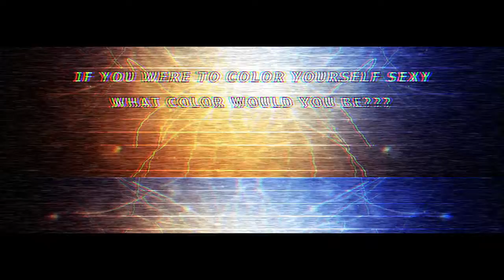"ALL BRIGHT AFFAIR" ..Color Me Sexy!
G.E.D. Entertainment & Creative Nation have come together to bring you the Fourth Annual "ALL BRIGHT AFFAIR" ..Color Me Sexy ..@ Hangar 09 in Va. Beach...featuring R&B Artist Bobby Valentino.  Come out and experience the sexiness..